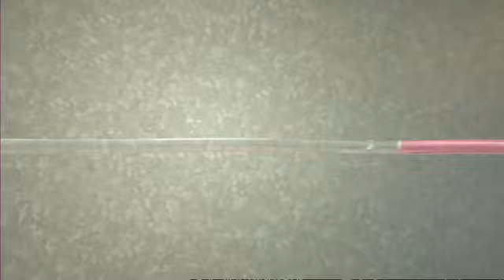Yapay damar devrimi - DW Türkçe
Alman Fraunhofer Enstitüsü uzmanları, laboratuvar ortamında yapay olarak damar üretilen bir teknoloji geliştirdi. Araştırmacılar bunun için bir özel yazıcıyı kullanıyor.